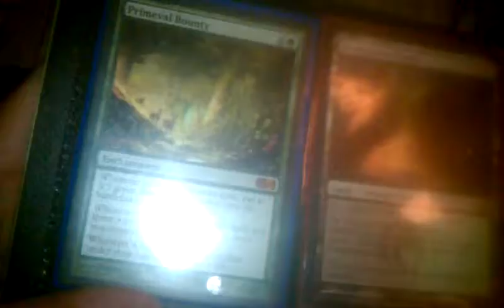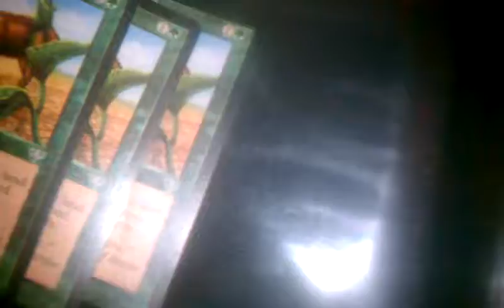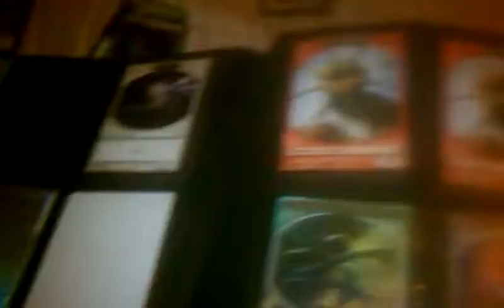Trade Binder Update 7-31-2013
Wants:
Scourge of Valkas (foil if possible)
Shivan dragon (foil if possible)
Thundermaw Hellkite
Bonfire of the Damned
Kargan Dragon
Electropotence
Tarox Bladewing
Rorix Bladewing
Crucible of Fire
Xx Any chandras xX